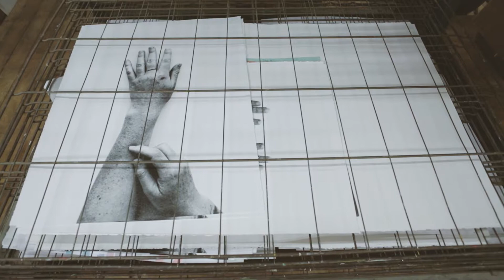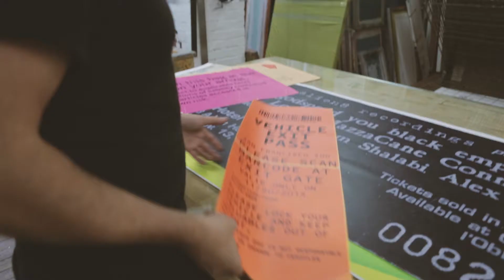No Luck in Visual Arts; You Just Have To Do It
Jason Cantoro is a visual artist and designer from Montreal. From a young age he knew that he wanted to work in the arts and that it was just a matter of convincing his parents. He started with origami and realized he wanted to do more and ventured into 3D art. According to Jason "being an artist is a job, you just do it" it has nothing to do with luck. He is someone that likes to seek advice and believes that is something that everyone should do. The concept of Mentorly is aligned with Jasons view as it is a platform that will allow him give advice llike how it is beneficial to work in teams to other aspiring visual artists. To connect with Jason please click on this